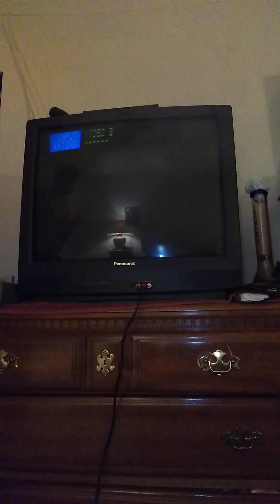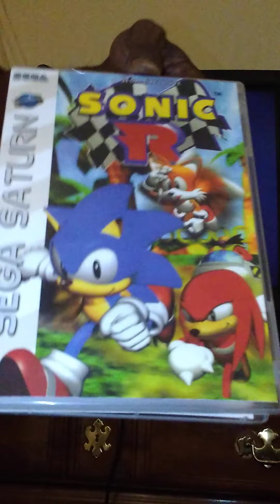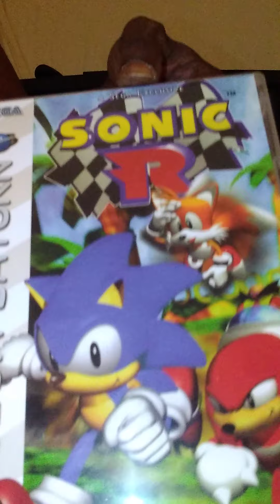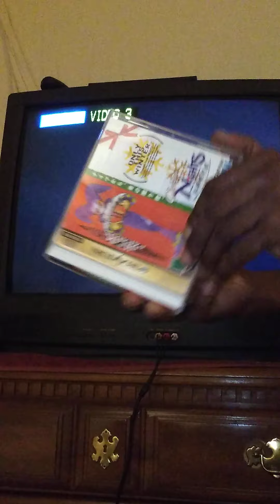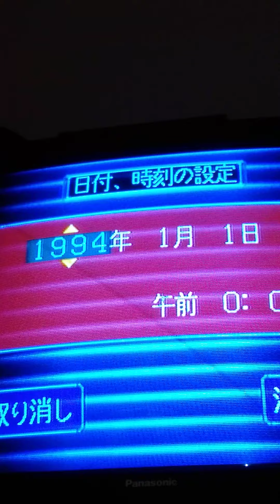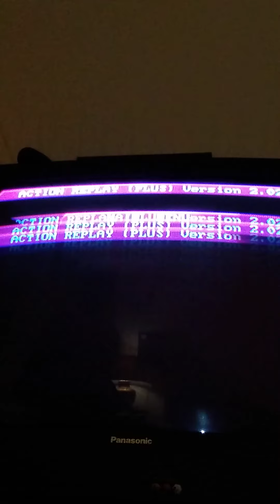What's That Console? (Sega) Saturn💫(Rundown) Ep. 22